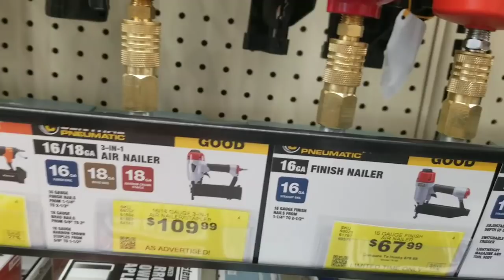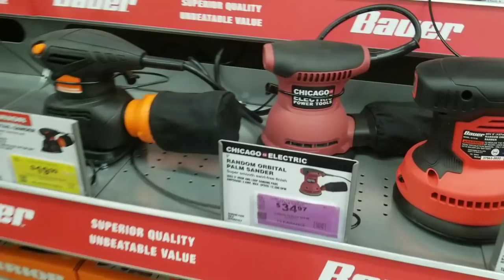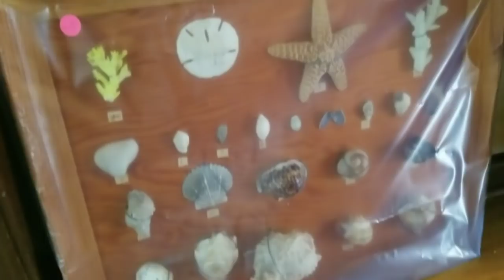THRIFT WITH ME • Estate Sales • Thrift Stores • Harbor Freight • Haul Video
Vlog style thrifting video, let me know what was your favorite item I scored!

carbon paper

amazon - rustoleum white quart

colored chalk paint - waverly walmart

Black Paint Pen Walmart (fine tip is what i use)
Black Paint Pen- Sharpie water based
White Paint Pen- Sharpie white oil based
Gold Paint Pen- DecoColor Premium

Gorilla glue sticks 45 count

Staple Gun- Arrow Fastener 5650O-6 Easy Shot Decorating Stapler

Orbital Sander
Sand paper

Spray Gun- Central Pneumatic 32 oz. Automotive Siphon Feed Air Spray Gun